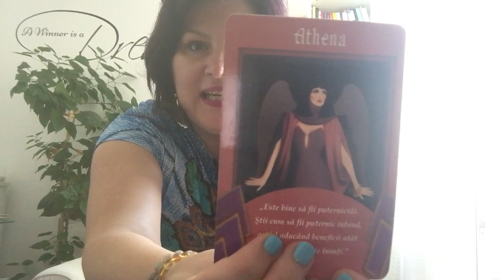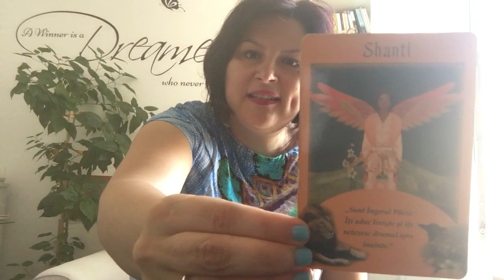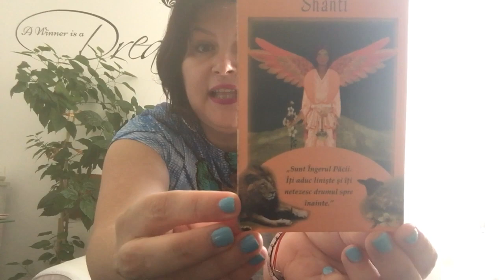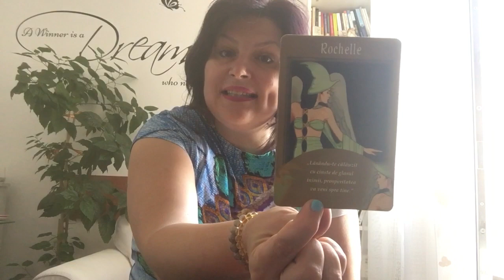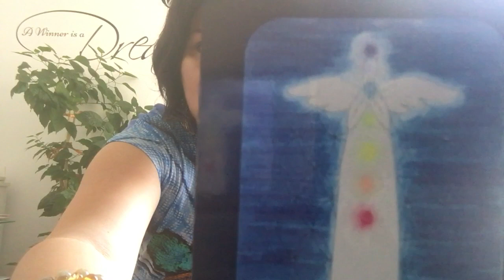Mesajul ingerilor pentru saptamana 27 august - 2 septembrie 2018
Mai avem de reglat si revizuit anumite lucruri si in perioada imediat urmatoare. Trebuie sa avem rabdare si sa nu ne grabim sa luam decizii.

In saptamana aceasta Ingerul Atena ne transmite sa respiram, sa lasam garda jos si sa fim vulnerabili. Suntem in zona in care depunem armele si lasam voia Divina sa intervina, suntem impinsi sa facem asta.

Provocarea saptamanii vine ca mesaj prin Shanti, Ingerul Pacii, trebuie sa coboram adanc in suflet si sa constientizam ca nimic din exteriorul nostru nu ne poate afecta, decat daca noi permitem asta. Trebuie sa ne impunem prin blandete, sa avem incredere in voia lui Dumnezeu. Trebuie sa ne urmam misiunea si intentiile cu fermitate si blandete.

Rezultatul saptamanii ne duce la claritate, evaluam viata noastra in aceasta saptamana, revizuim lucrurile de pe o alta energie.

Un alt mesaj vine de la Ingerii Iubirii care ne transmit sa imbratisam emotiile, sa recunoastem ceea ce simtim, sa acceptam ce fel de emotii simtim.

In aceasta saptamana suntem insotiti si de Arhanghelul Metatron care ne ajuta sa ne curatam energia, sa ne echilibram chakrele.

Multumesc, o saptamana minunata!

Delia

Atelier cu Arhanghelii Metatron si Sandalfon
BUCURESTI, 11 septembrie 2018, 19.00

Meditatii cu ingeri
CLUJ-NAPOCA, 13 septembrie 2018, ora 18.30
PLOIESTI, 20 septembrie 2018, ora 18.30

Ghidul Purtatorului de Lumina
CLUJ-NAPOCA, 15-16 septembrie 2018